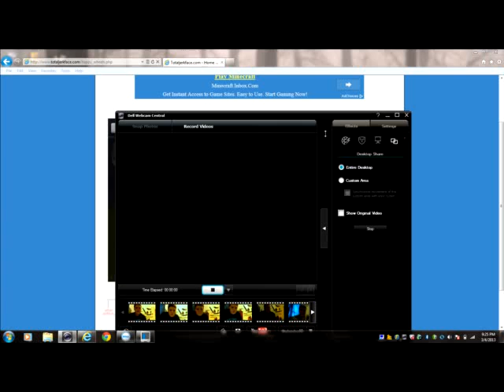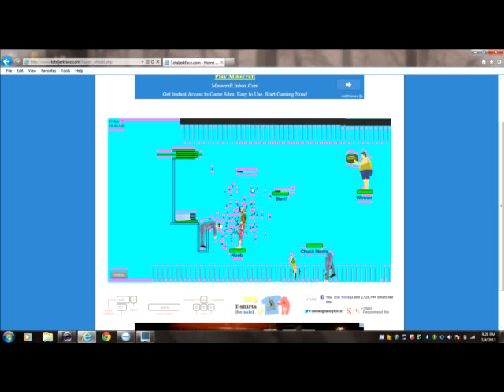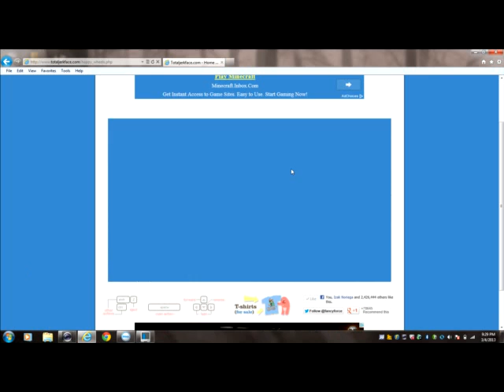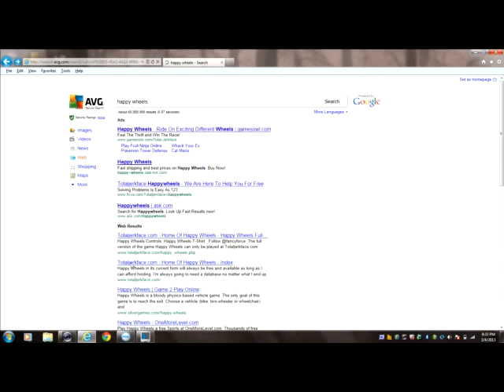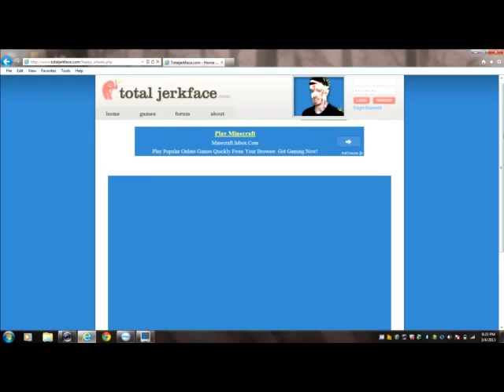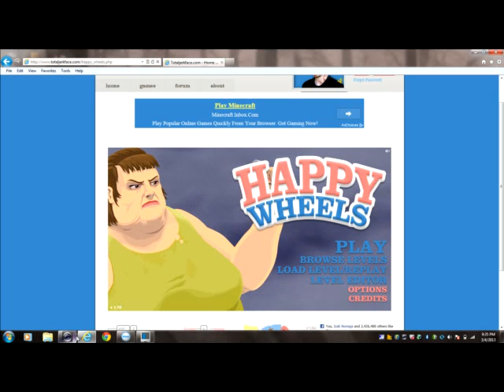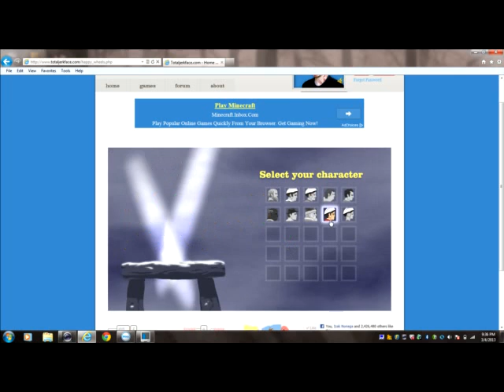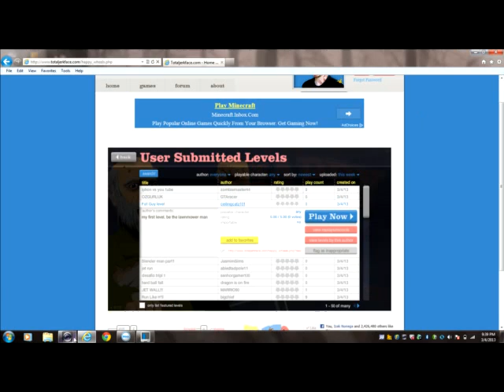happy wheels PART 2 (MY MICHEAL JORDAN SHOTS)